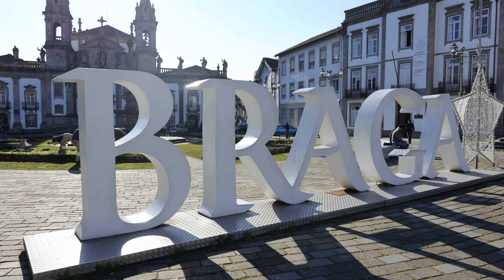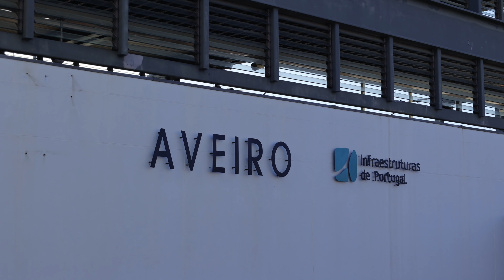FALLING IN LOVE WITH PORTUGAL AND VANLIFE // Braga, Porto & Aveiro !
Ad// Portugal are really living up to its expectations! We have visited Braga, Porto, Esposende and Aveiro in this video. We have starting to meet fellow vanlifers and we are loving it! Hope you liked this video.
DON’T FORGET:
►SHARE it with a friend if this was helpfull, fun or enjoyable!
My equipment:
Main camera